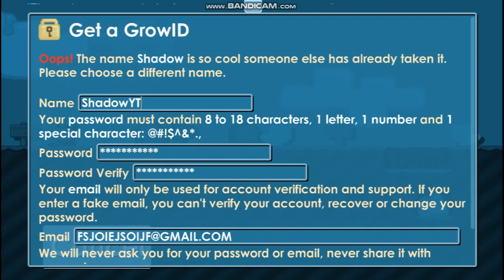Growtopia Private Server Terbaru Indonesia Ps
❖❯───【𝙎𝙃𝘼𝘿𝙊𝙒 𝙂𝙏𝙋𝙎】───❮❖

•Main Private Server Gw Disini

               🔥Indonesia Private Server🔥

gtps terbaru 2022,
gtps private server,
growtopia private server 2022 role murah,
growtopia private server 2022 free rolegrowtopia private server on pc,
growtopia private server for pc,
growtopia private server for android,
growtopia private server how to get legendary name,
growtopia private server how to get items,
growtopia private server no discord,
growtopia private server android no virtual host,
growtopia private server 2022 no discordgrowtopia private server 2022,
u topia private server growtopia,
the best growtopia private server,
growtopia private server beta topia,